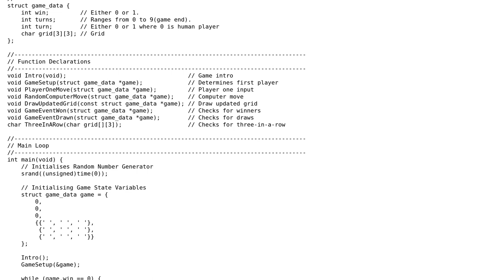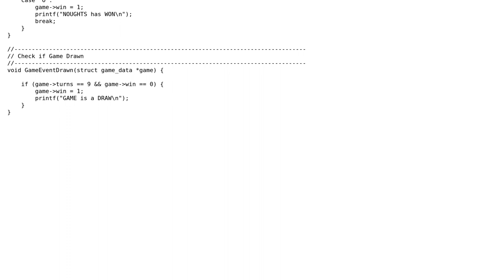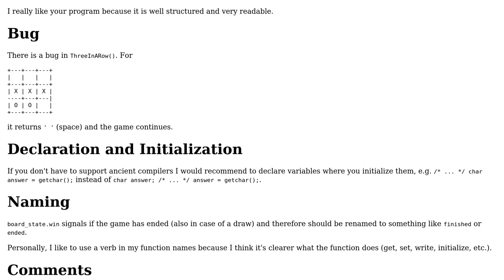Code Review: Noughts and Crosses Version 3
With thanks & praise to God, and with thanks to the many people who have made this project possible! | Content (except music & images) licensed under CC BY-SA | Music | Images & others | With thanks to user Yurim user Abdi Mo and the Stack Exchange Network Trademarks are property of their respective owners. You are responsible for your own actions.